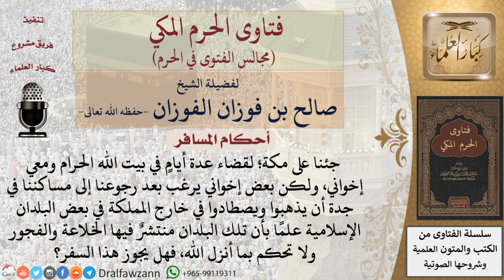ما حكم السفر إلى البلاد الإسلامية التي تظهر فيها المنكرات؟ فتاوى الفوزان